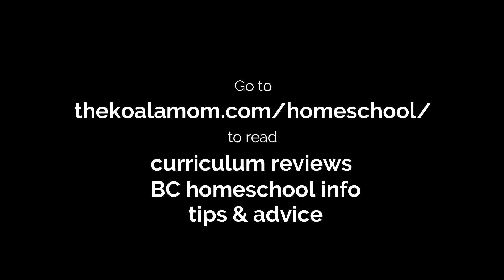10 Common Homeschool Questions ANSWERED!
You have questions about homeschooling... I have answers! Based on my experience as a homeschool student myself and now a homeschool mom of four daughters, I've answered 10 common homeschooling questions along with several other Canadian bloggers.

Watch my video to find out...
1. Why did I decide to homeschool?
2. How long do I plan to homeschool for?
3. How much does homeschooling cost?
4. How much time does homeschooling take?
5. What is homeschooling like in my province or territory?
6. What about socialization?
7. What does my schedule / routine look like?
8. What is my homeschooling style / my curriculum choices?
9. What do / will I do when there is a subject that I don't know or don't like?
10. How do I find time for myself and take a break?

Then check out the Canadian Homeschool Questions TAG playlist to hear how these Canadian homeschooling bloggers answer the same questions...